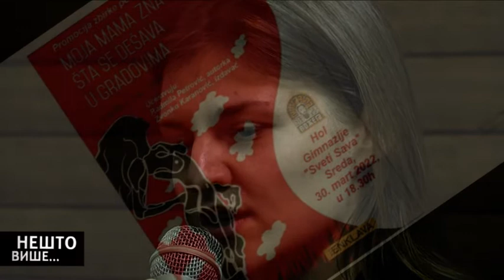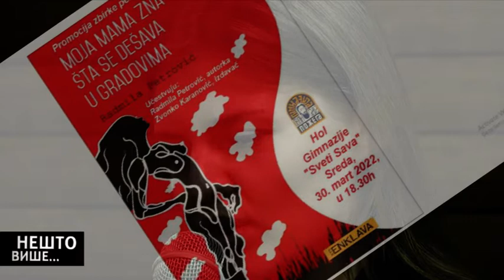NEŠTO VIŠE razgovor sa pesnikinjom Radmilom Petrović